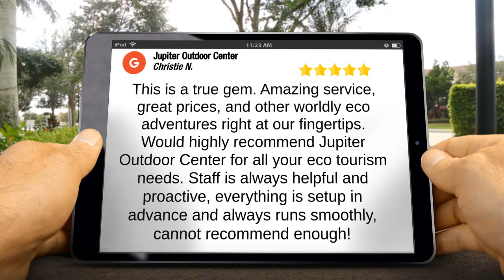Jupiter Outdoor Center Jupiter Perfect 5 Star Review by Christie Nelson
"This is a true gem. Amazing service, great prices, and other worldly eco adventures right at our fingertips. Would highly recommend Jupiter Outdoor Center for all your eco tourism needs. Staff is always helpful and proactive, everything is setup in advance and always runs smoothly, cannot recommend enough!" - Christie Nelson

Jupiter Outdoor Center | Jupiter Canoe & Kayak Rental Service
United States